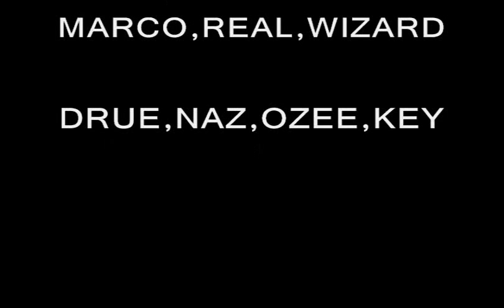Drawing a Character holding spray can and a piece (speed drawing)